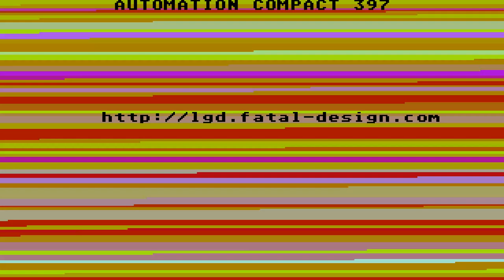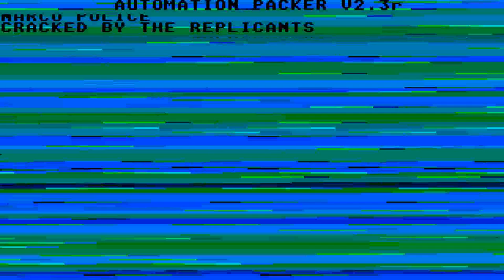STE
1) "GAME DEVELOPER" (GAME INTRO)
2) "GAME PUBLISHER" (GAME INTRO)
3) "MENU" DEVELOPER" (FOR ATARI ST GAMES - WHEN THE MENU STARTS)
4) TEAM WHO "CRACKS" GAME (INSIDE DECOMPACTER FROM ATARI ST OR IN THE AMIGA CRACKTRO)
5) VERSION OF UTILITY "CRACK TEAM" USES (AFTER GAME SELECTION IN MENU IN ATARI ST)
6) PROGRAMMER(S) WHO PROGRAMMED GAME (GAME START SCREEN, AND SOMETIMES EVEN IN "HIGH SCORE TABLE".

1) THE GAME EXISTS IN ONLY ONE VIDEO UPLOAD BUT THE UPLOADER "TALKS CONTINOUSLY",THEN THIS IS USELESS FOR ME AND I UPLOAD THE SAME GAME WITHOUT SPEECH
2) IF ANOTHER GAME UPLOAD (ONE ONLY VIDEO) IS FROM EXTERNAL "BAD" CAMERA WITH BAD SOUND,THEN I UPLOAD IT,AGAIN BECAUSE THE OTHER VIDEO IS USELESS...ETC ETC.WELL,FOR ME THESE GAMES ARE NOT "EXISTS" ON YOUTUBE
3) ALSO IF THE GAME HAS "FAKE" MUSIC SUCH AS FOR HYPOTHETICAL EXAMPLE OF "PACMAN" WHICH IN THE VIDEO YOU HERE INSTEAD GAME AND SAPLES "SAMANTHA FOX",THEN THE GAME IS USELESS,AGAIN,FOR ME.

INTERESTING